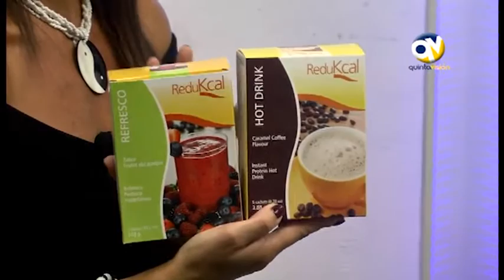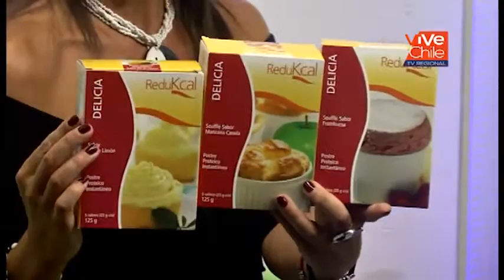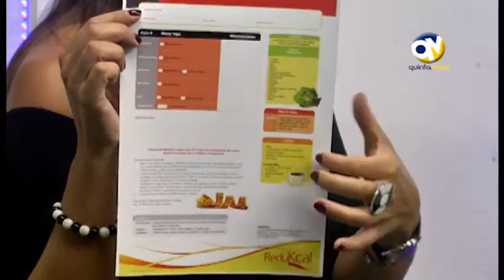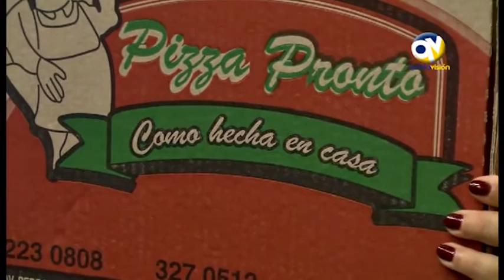Gente 14 enero 2016 Parte 1